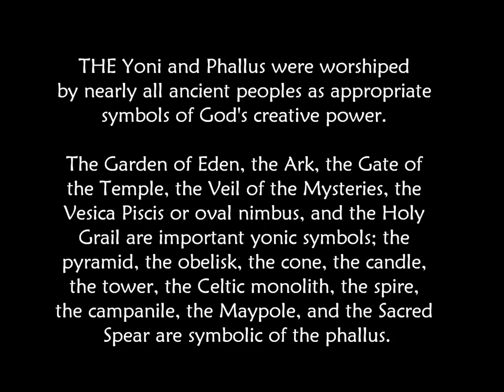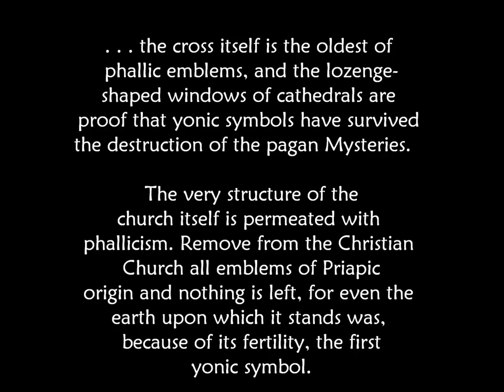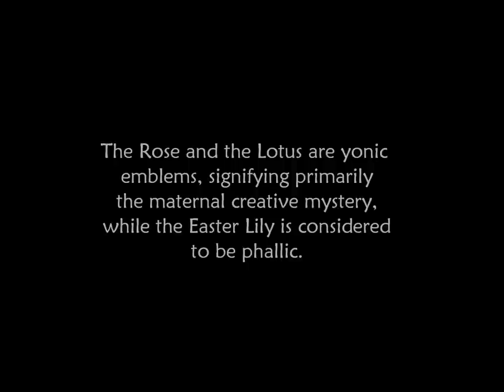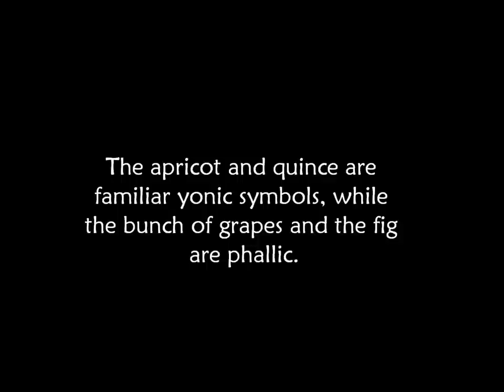Yoni and Lingam Symbolism in Design and Nature